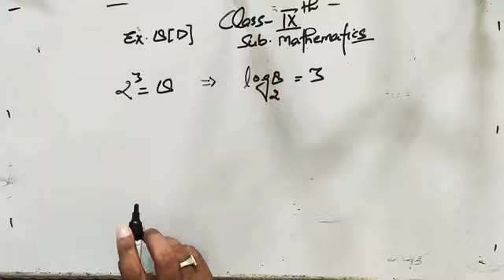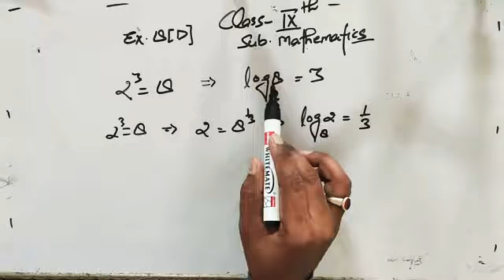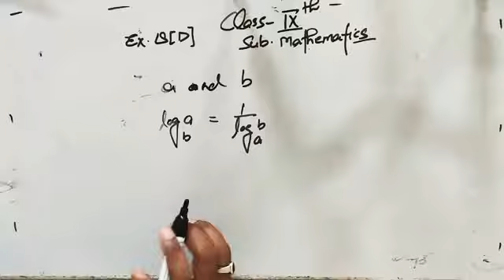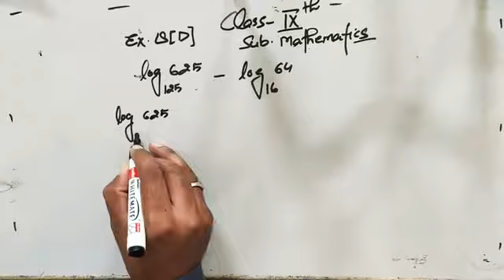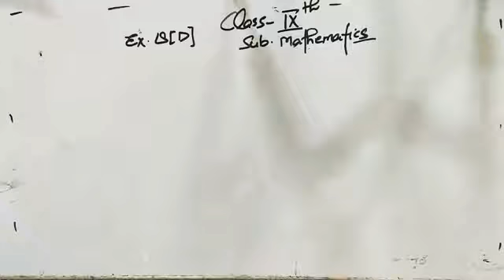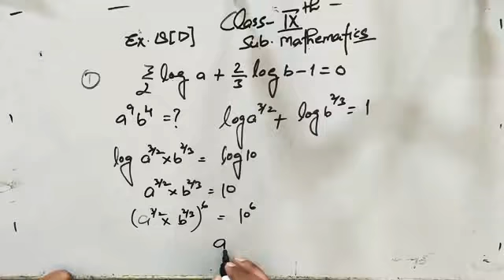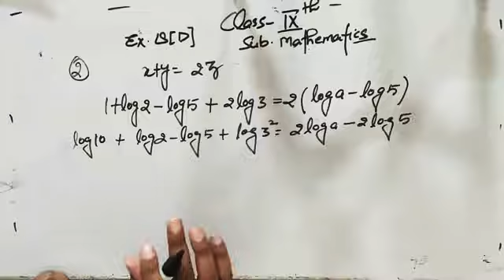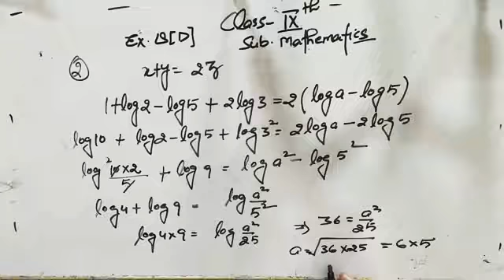Class 9th / Maths / Exercise 8D